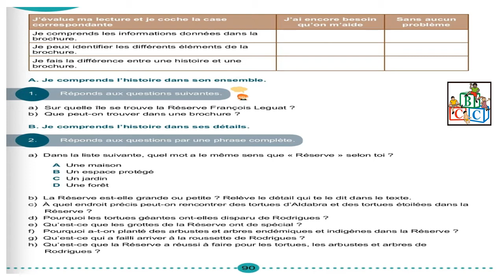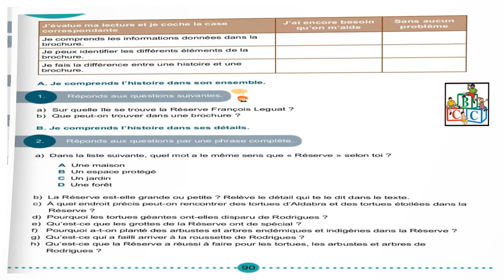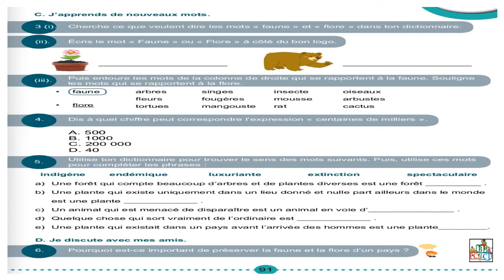BCC School Grade 5 French- Monday 04.05.2020